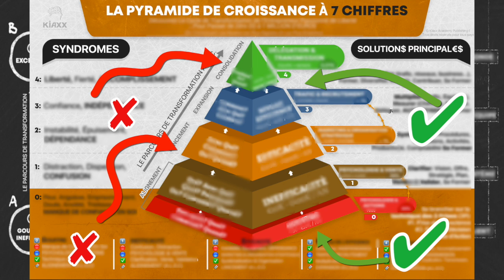Comment Sortir D’une Situation Difficile au Travail (La Technique Du ZOOM AVANT ARRIERE)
Comment Sortir D’une Situation Difficile au Travail (La Technique Du ZOOM AVANT ARRIERE) I 🎬✅Découvrez la réponse de Zico Kiaxx et participez à la conférence en ligne offerte "Business Haut De Gamme" ***Déroulez la page pour découvrir votre cadeau de bienvenue;-)

Dans cette vidéo, vous découvrirez Comment Sortir D’une Situation Difficile au Travail (La Technique Du ZOOM AVANT ARRIERE)